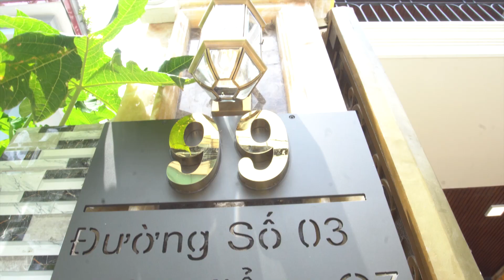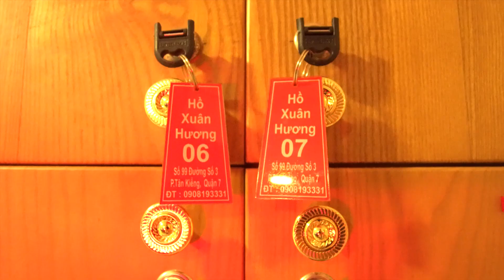Bí ẩn NHÀ TRIỆU ĐÔ | Tập 1: Dùng TỨ LINH trấn yểm LONG MẠCH hút tiền tài | Hồ Xuân Hương Official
HOTLINE BÊN CÔ HƯƠNG :
Chỉ 10 Sđt Hotline & Zalo :
Zalo/ Call :
Đ/C: 331/8 trần xuân soạn phường tân kiểng quận 7